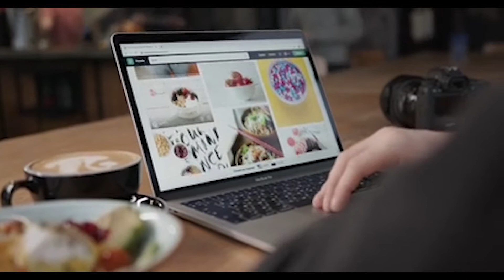تھائی لینڈ اور ملائشیا l Thailand & Malaysia 2021 l When Bangkok & KL will be Open l Hindi l Urdu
تھائی لینڈ اور ملائشیا   2021
  Thailand and Malaysia l When Bangkok & KL  will be Open  l Hindi-Urdu
Thailand and Malaysia l When Bangkok will be open 2021?